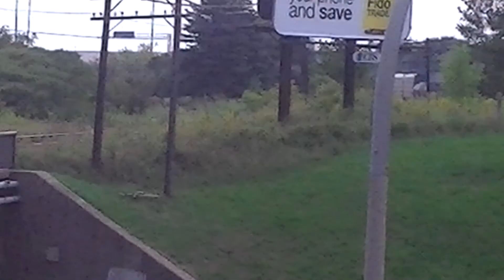CP short freight.